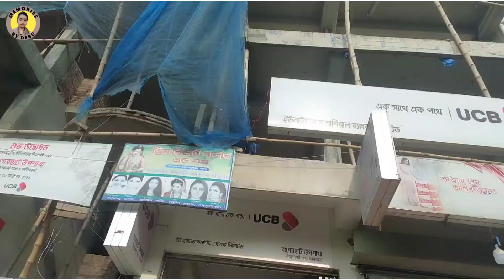Bagerhat Bazar View || বাগেরহাট বাজার 2021 || Memories by Debu || Vlogs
আজ আপনারা দেখতে পাবেন বাগেরহাট এর বাজারটা কেমন।
ভিডিও যদি ভালো লাগে অবশ্যই লাইক,কমেন্ট করবেন।